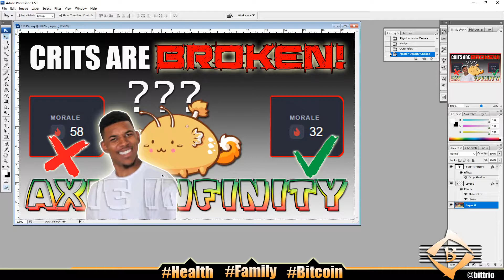SPLINTERLANDS DREAMS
💖 Bitcoin BTC: 34pZCmsmEQVv9sdiMmFrJUDSE6cENFjn8x
🙏 Ethereum ETH: 0xfc5ecad91cf5d6abbb5a8e9780dddcd1bf36e57c
🙏 LBRY LBC: bGKWytrdeSb1MGRCyHr3DcE3CrYkGhfStT

1. At least 1 video or post on social media - Monday-Friday
Started 10/4/2018

2. 100 push ups, 100 sit ups, 100 body-weight squats - Everyday
Started 2/5/2019

3. Wim Hof breathing - 30 mindful breaths - Everyday
Started 3/11/2019

4. Read kids a story at bedtime - Everyday

5. No porn, no jerking off - Everyday
Started 1/1/2019

6. Sober 2020 - No drink, no smoke all of 2020
Started 12/31/2019

Later! 👋